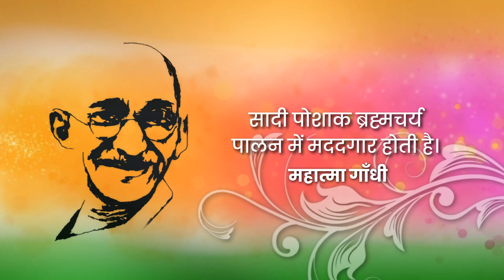150th Years of Celebrating the Mahatma Gandhi Jayanti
150th Years of Celebrating the Mahatma Gandhi Jayanti

09th September 2019